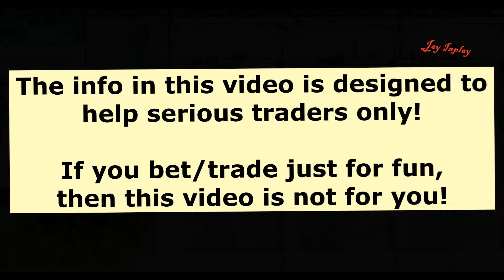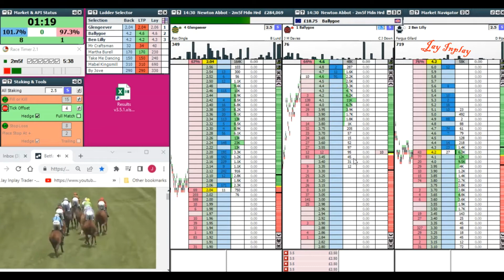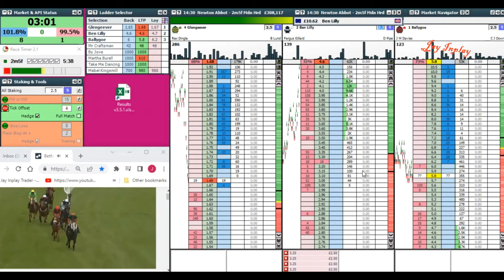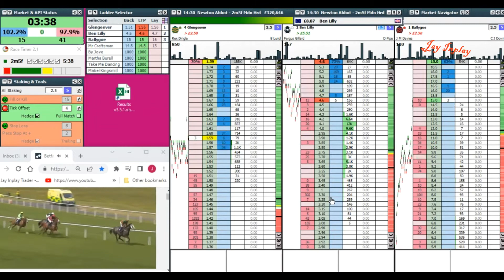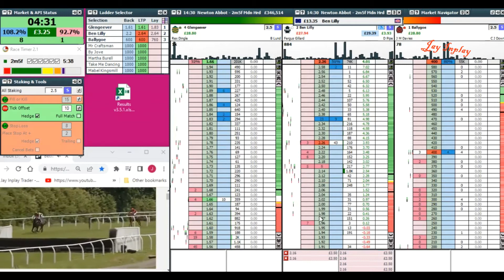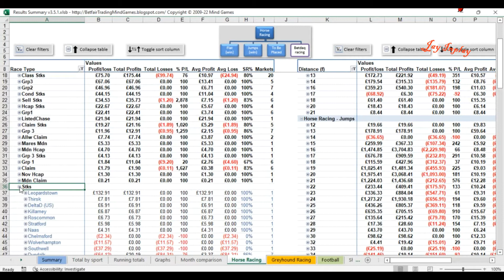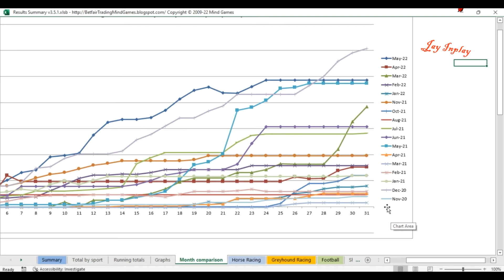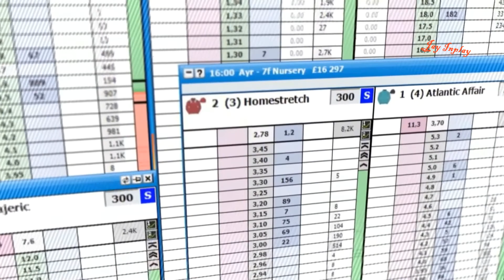Info For Serious Betfair Traders ONLY!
A few tips for serious traders only, if you're  gambler then this video is not for you!

If you want to be a successful sports trader, having the rights tool for the job is absolutely essential, just like it is for any other tradesman.

These are the tools I personally use that have made me a profitable trader:-

You can get a copy or for just more info on MG's Profit & Loss Analysis Spreadsheet that I personally use click this link:-

For a copy of the latest version of "The Geeks Toy" with a free 14 day trial, please use the following link:-

Other than that, I thank you for your support and watching my videos.

For any requests or questions you may have, then please either leave me a comment or drop me an email direct at

Be successful in the markets!